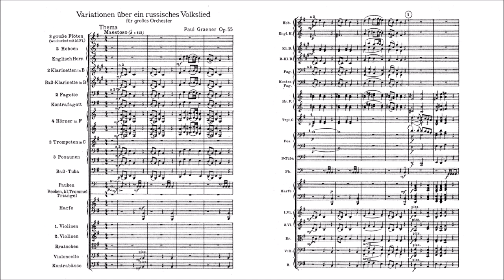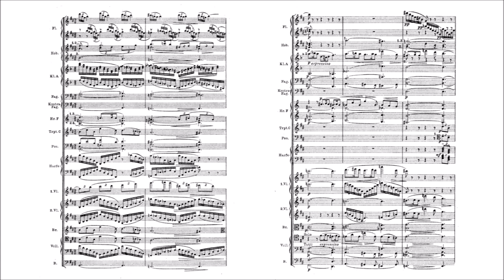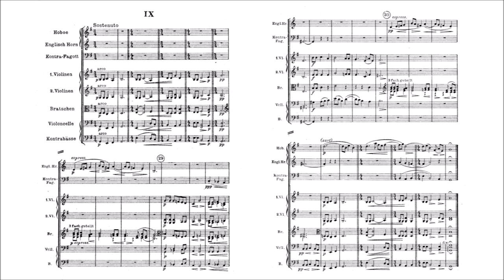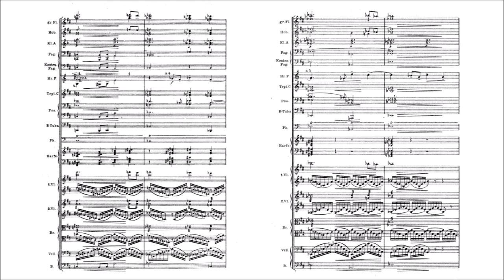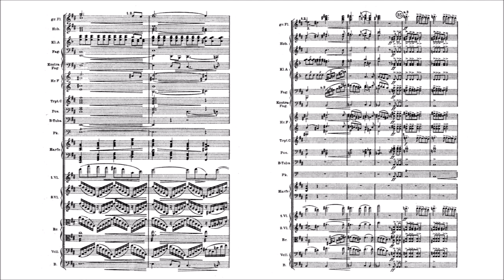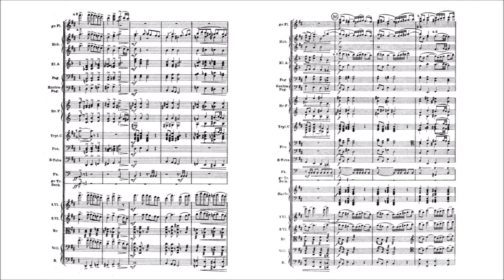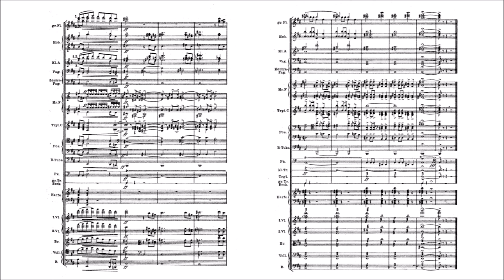Paul Graener – Variations over a Russian Folk Song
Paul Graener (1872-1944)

Variations over a Russian Folk Song, Op.55 (first ed. 1922)
[Variationen über ein russisches Volkslied]

Thema: Maestoso [00:00]
Var. I: L'istesso tempo [00:55]
Var. II: Moderato [02:02]
Var. III: Andantino [03:20]
Var. IV: Allegro ma non troppo [05:30]
Var. V: Lento [07:15]
Var. VI: Allegro moderato [10:43]
Var. VII: Allegretto [13:36]
Var. VIII: Allegro [15:37]
Var. IX: Sostenuto [17:24]
Var. X: Andante maestoso [19:24]